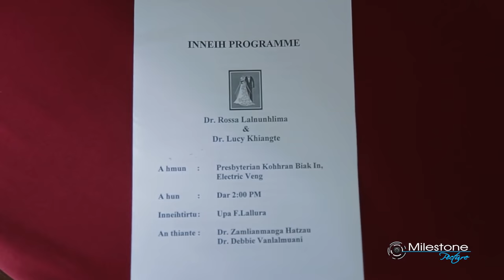Wedding Highlight | Dr Rossa & Dr Lucy Khiangte | 2017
MilestonePicture Video Production

Videography & Production MILESTONE PICTURE @Milestone_Picture